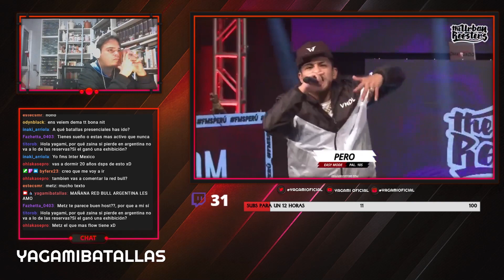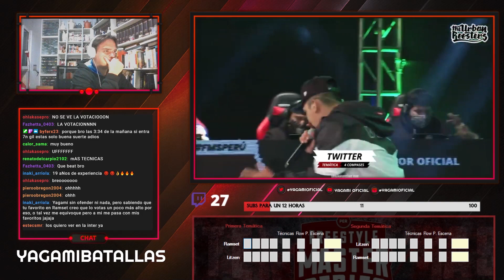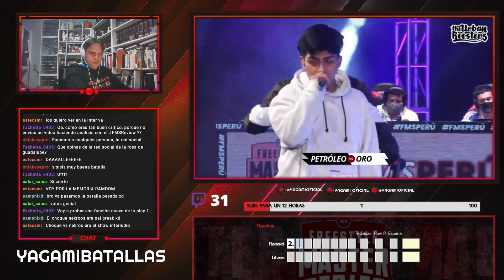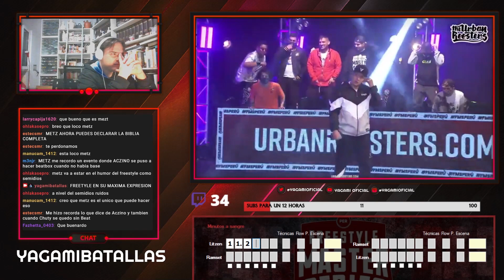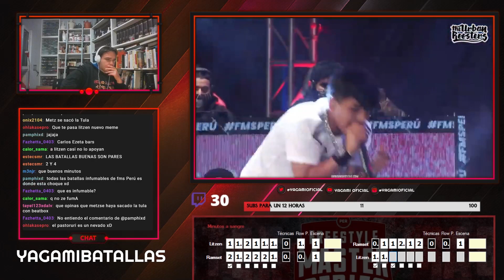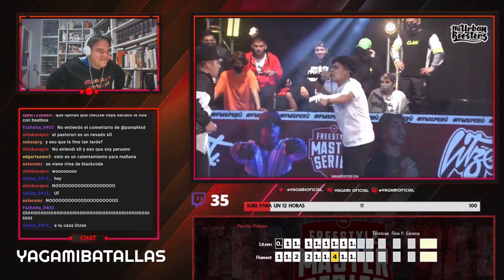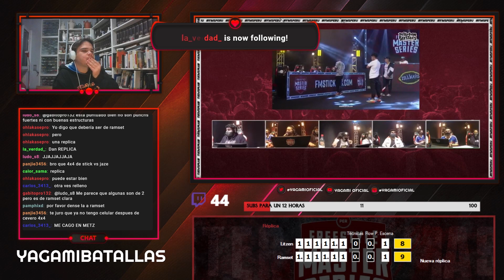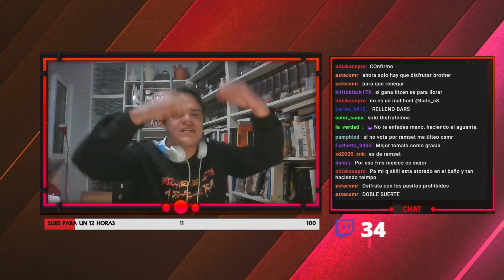¡METZ ME EMOCIONA CON SU BEATBOX LEGENDARIO!🥺 - VOTACIÓN Y REACCIÓN RAMSET VS LITZEN FMS PERÚ 2020